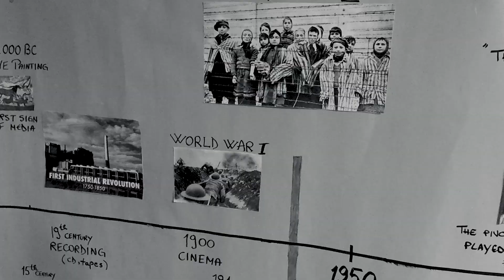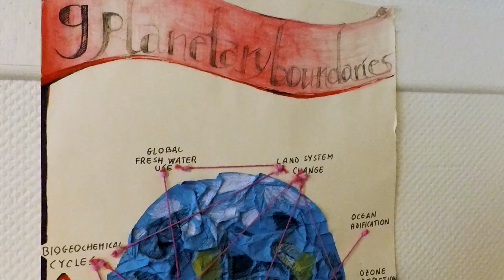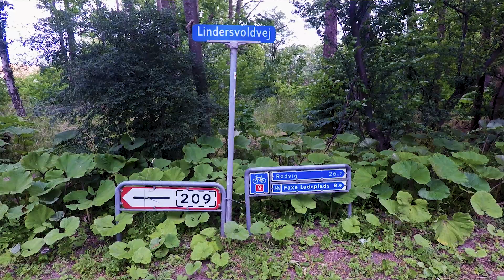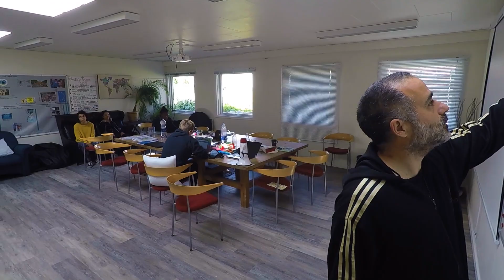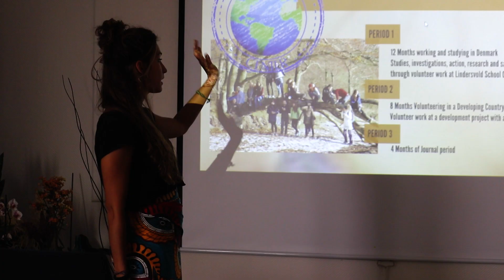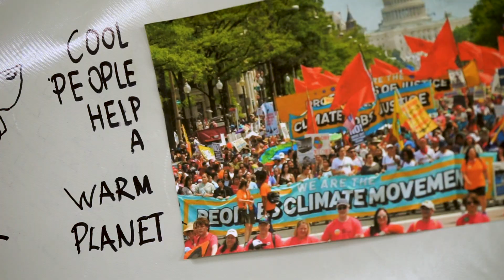Presenting DRH Lindersvold – an international campus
"Our mission is to inspire and empower ordinary people to take action and so something about the poverty and inequality that exists in the world today. In this way we support marginalised communities to lift themselves out of poverty and into something better."

DRH Lindersvold provides training of international volunteers who join long-term, community-led development projects in countries like Zambia, Mozambique, Malawi and India.

A 24-month Social Education course with in-service training in Denmark and Malawi is also available.

DRH is the acronym for The Travelling Folk High School
and the Lindersvold campus is located in Faxe, Denmark.